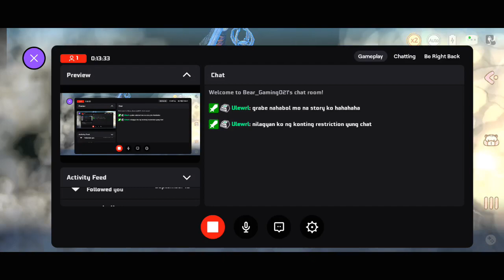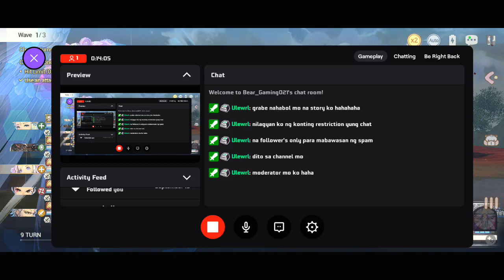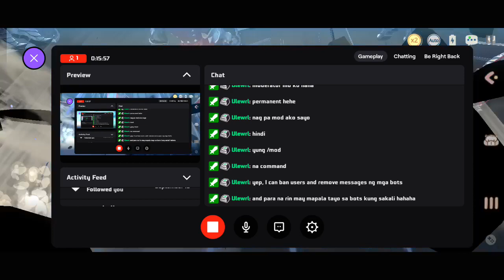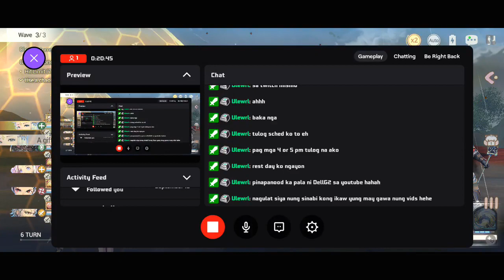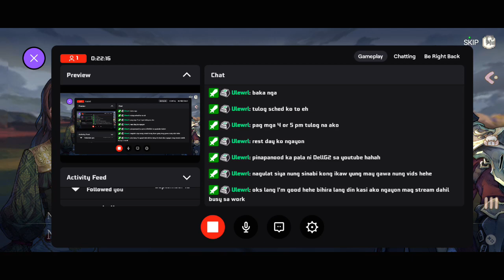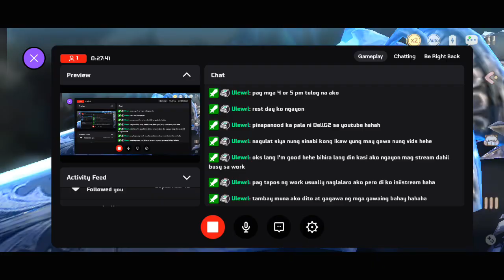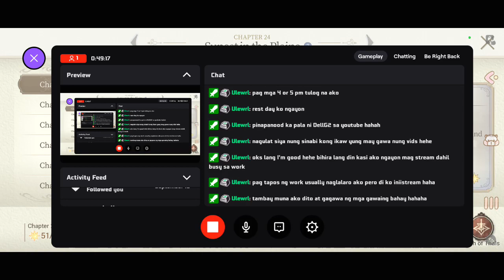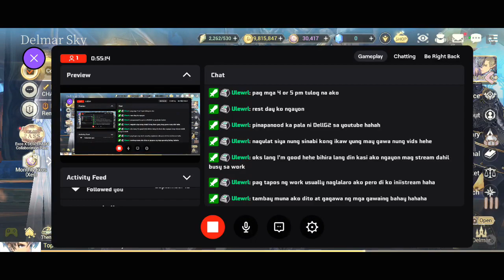Chapter 24: Sunset in the Plains - Part 2 [Exos Heroes]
Today we continue with our second part of Chapter 24. The story is so good and I'm kinda sad on what happened to the half-brothers, really.

Don't forget the events guys, because there's a lot!

Also, are you until Genshin Impact?
Please watch my friend's Twitch channel and check it out.

Twitch.com/ulewrl